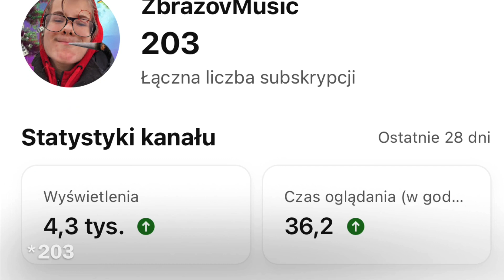podziękowania(200sub,plany na kanał)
sorry że  szumu nie ogarnąłem ale chciałem to nagrać jak najszybciej i nie podgłosiłem mikrofonu